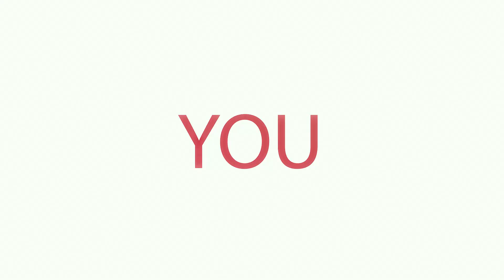Episode 13: From Entrepreneur to Serving the City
Join us as we engage with Councilman Cedric Crear on being an entrepreneur and director at Station Casino before becoming an NSHE Regent and later City Councilman. Tune in as we discuss how he still continues to serve and operate his businesses.